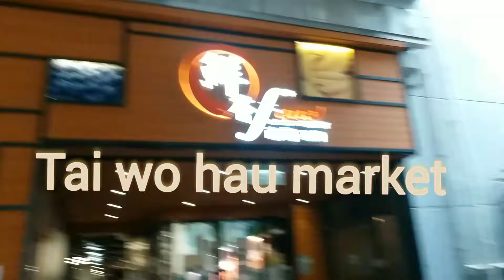TAI WO HAU MARKET HK ||DITO AKO NAMAMALENGKE